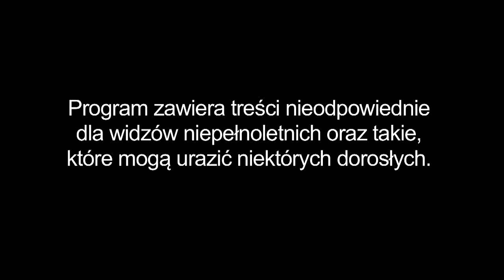Nowa dziewczyna się nie przyjęła... | Warsaw Shore 2